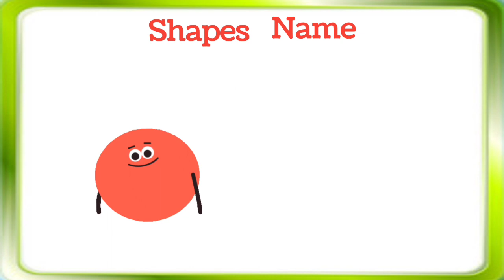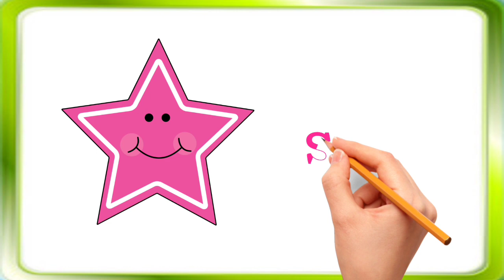Learn Shapes, Shapes Name, Geometry Shapes for Kids, Learn 2d Shapes, colors for toddlers.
Shapes drawing for kids and toddlers, Preschool learning, Learn 2d shapes, colors for kids.
Triangle
Oval
Circle
Star
Diamond